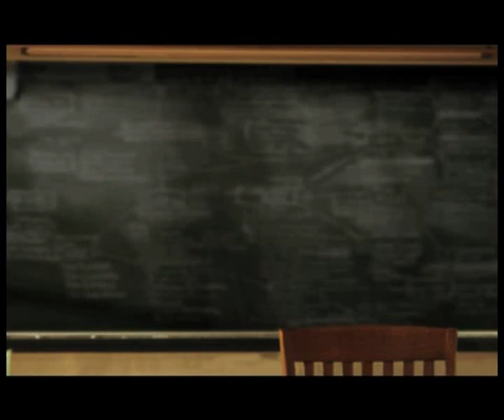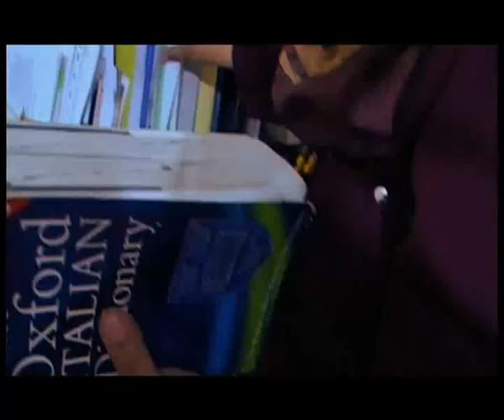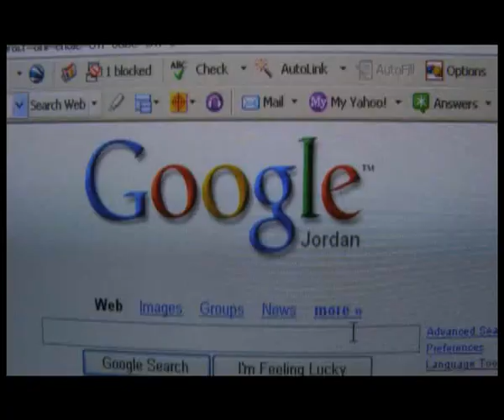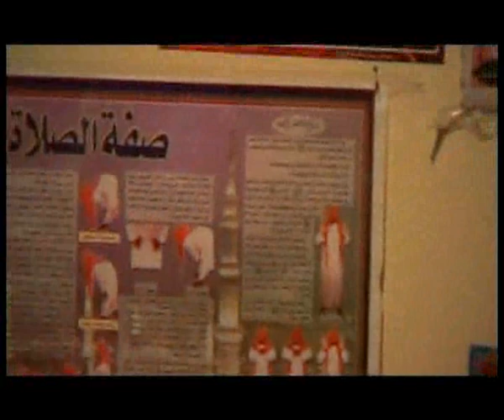Arabizi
The Arabic language is being infiltrated by English words... can this be a good thing?
Directed by Dalia Al Kury
Edited/Assist Director Eyad hamam